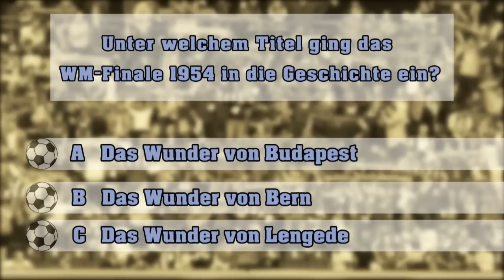MAZ-WM-Quiz: Freigetränke für Fußballwissen - Teil 1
Vier Freunde mitnehmen in den Lindenpark, ein WM-Spiel gucken -- und die Runde an der Theke geht aufs Haus. Zu gewinnen sind fünf Freigetränke beim MAZ-Public-Viewing im Lindenpark.

+++ ACHTUNG: Auslosung vorbei! +++